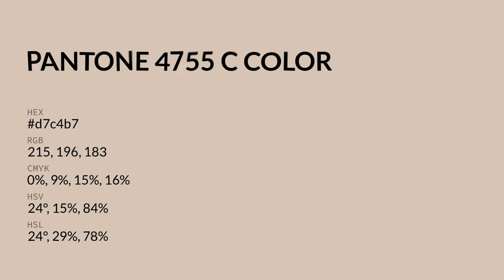color d7c4b7 hex color - Orange color - Cool color d7c4b7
What color is ? d7c4b7 hex color - Orange color - Cool color d7c4b7

Hex d7c4b7 Color Code is also known as color.